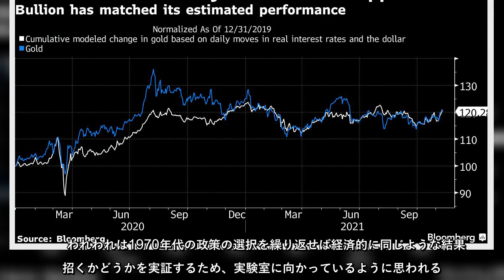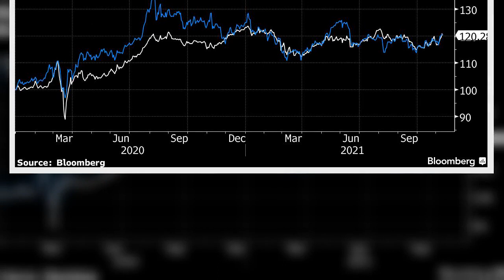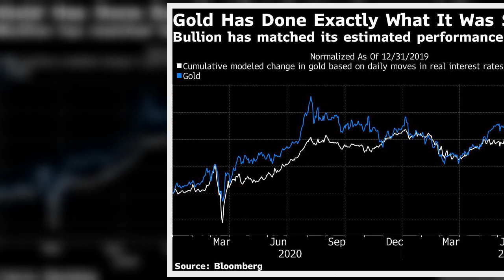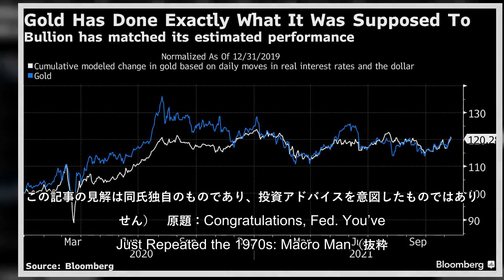歴史的瞬間を目撃した全ての読者の皆様に心からおめでとうと言いたい。米消費者物価指数（ＣＰＩ）の数字が再び高くなり、実質フェデラルファンド（ＦＦ）金利の誘導目標は過去最低水準となった。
歴史的瞬間を目撃した全ての読者の皆様に心からおめでとうと言いたい米消費者物価指数（ＣＰＩ）の数字が再び高くなり、実質フェデラルファンド（ＦＦ）金利の誘導目標は過去最低水準となった